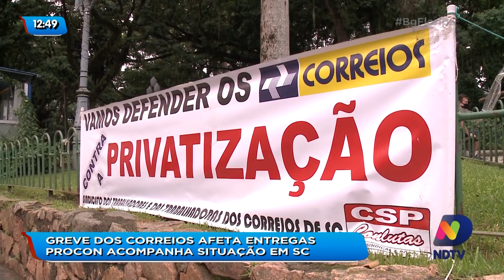Greve dos Correios afeta entregas e Procon acompanha situação em Santa Catarina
Cada vez mais as pessoas estão comprando pela internet, e durante a quarentena, isso só aumentou. Mas o problema é que muitas entregas da região estão atrasadas, já completa um mês em que os Correios estão de greve.

O Procon está fiscalizando as entregas para que consumidores não sejam lesados. A equipe do Balanço Geral conversou com o diretor do Procon/SC, Thiago Silva, e o secretário geral Sintect/SC, Gilson Vieira sobre o caso.

Confira reportagem.